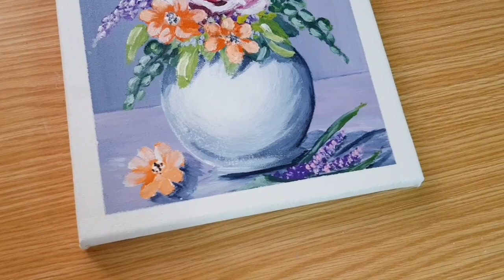Beauty of flowers/ easy flowers acrylic painting for beginners (tutorial)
In this video lets look at how to paint flowers in the pot (flowers vase) with  acrylic paint on the the canvas.

Let me hope you enjoy the video , if you do sent me some feedback in the comment section and dont forget to subscribe for those who are new to my channel.